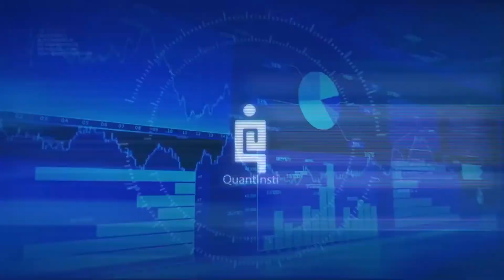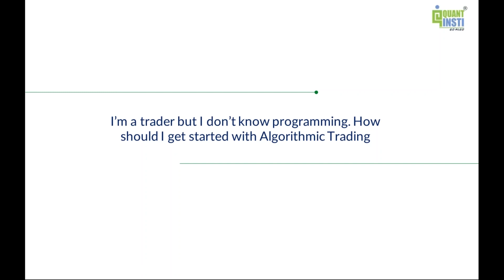How to get started with algo trading without learning programming?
_ - You don't necessarily need hard-core programming skills if you have them it's an added advantage. Beginners can start with Python which is relatively easier than other programming languages like C, C++, Java etc.

We have seen many individuals coming from a non-programming background and learning Python by putting in efforts and commitment.

In a nutshell, you have to know the basics otherwise you'll be handicapped in a way.

Some useful links:
Overcome The Fear Of Programming

Why Is Python Algorithmic Trading Preferred Choice Among Traders?

What Makes Python Most Preferred Language For Algorithmic Traders